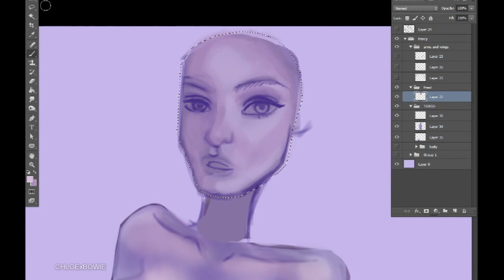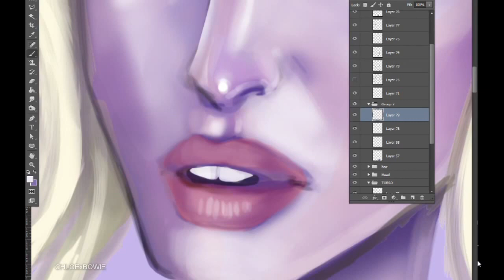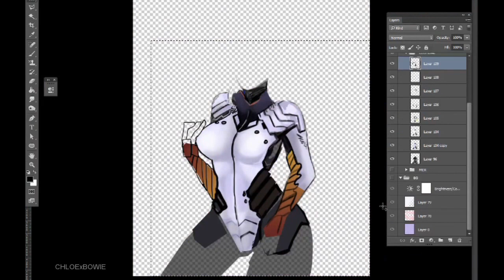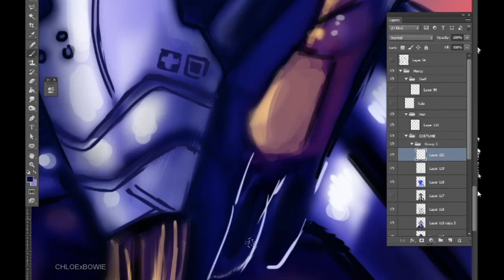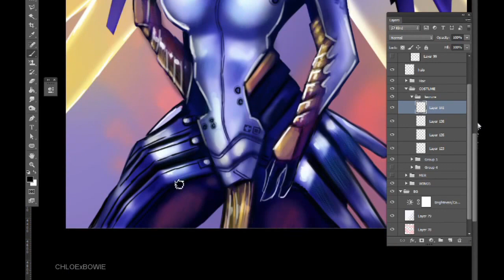Lets Draw: Mercy Art Timelapse [Overwatch fan art]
Wedding season is officially over! I'm glad that my work schedule has gone back to normal and I wanted to celebrate with some fan art of Mercy from Overwatch!